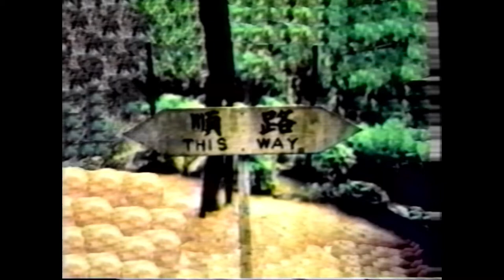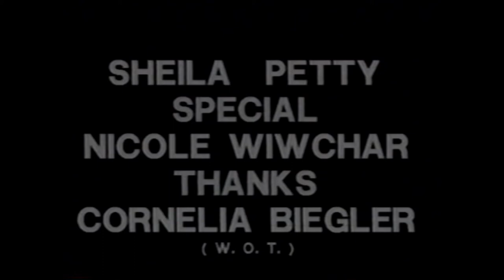J / G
J / G - - A complex exploration of the construction of identity and gender, in an attempt to see difference differently. Made by Jeannie Mah, Garrett Pich, and Marlis Wilson at the University of Regina. Winner of a Jean Osler Award of Merit for Original Concept.

This video is an attempt to explore the on-going construction of identity and gender, by the use of local levels of resistance ( our subjectivity and our use of self as subject ), from our position at the margins of hegemonic discourse.

If gender is a representation which is a constructed as a consequence and symptoms of a particular historical and socially constructed culture, and if the social subject is constituted in gender by a system of images assigned by society, we can deconstruct and discard it as ideological mis-representation. By self-representation through subjective experience, we may create a different construction of gender, a multiple subject, across language and cultural representation, engendered in the experience of class and race and sexual relations as well as sexual difference, so that we may begin to see difference differently.

Well...maybe.

This is a small foray into an analysis of critical difference, in an attempt to conceive of difference without opposition, to undermine opposition as well as separation.

By calling into play a sceptical and disrespectful polemic, by the use of irony in a play of WORD / IMAGE juxtaposition, in a postmodernist spirit of fragmentation and differentiation, we try to avoid the framework of a binary system while we use the motif of twins ( Gulp ), to defy autonomy and to disrupt aesthetic unity, to deconstruct the opposition between public and private, to open-endedly disrupt and displace texts and images through interventions that would create an infinite stream of interpretations, and by the disestablishment of social boundaries and hierarchical powers, to create new hybrid realities.

Special thanks to: Sheila Petty, Nicole Wiwchar and Cornelia Biegler ( W.O.T. )

( J / G 1992 )